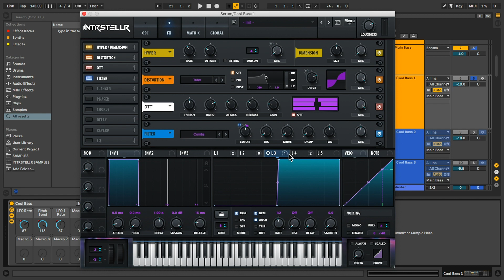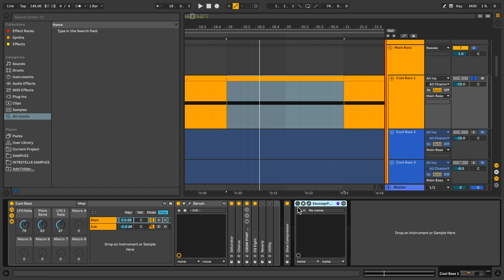Unique Riddim Bass In SERUM!!! [Ableton Live Tutorial]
Hit me up on Discord: INTRSTELLR #3341